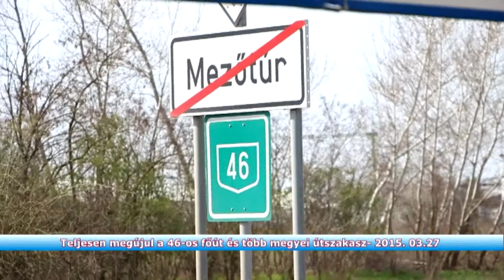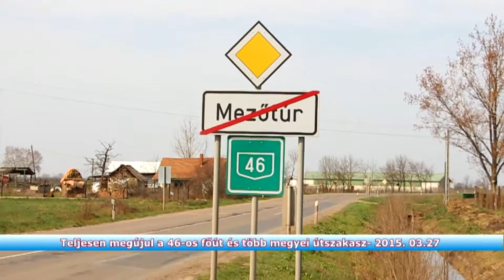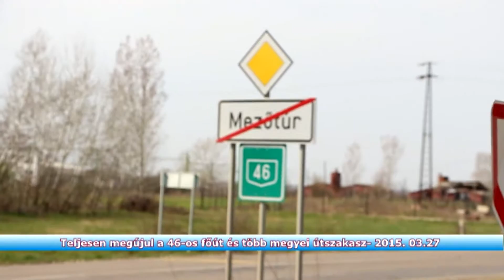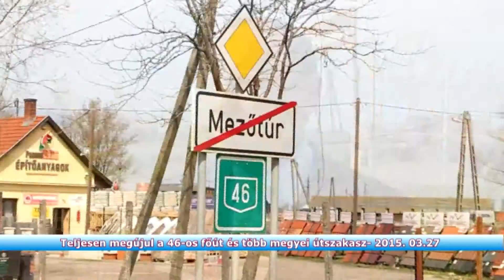20150402 Térségi Híradó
20150402 Térségi Híradó